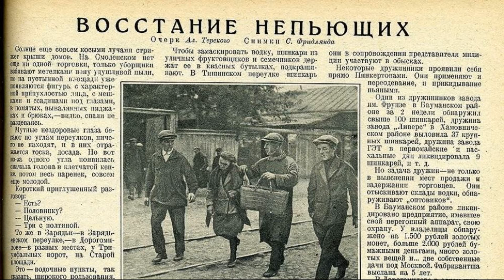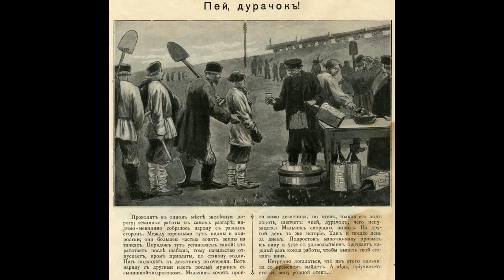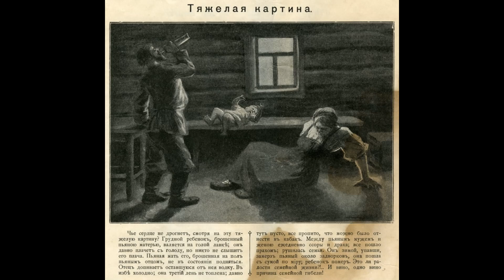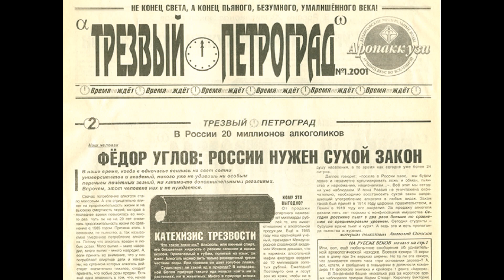✅ В учебниках про это не пишется, но этот конфликт был на самом деле.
На этой войне были настоящие баталии, пленные, победители и те кто проиграл.
Но вы никогда о ней не слышали.

Поддержка автора:
Карта тинкофф:
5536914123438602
03/30

3) Нажать "Колокольчик", если хочешь первым узнать о моих новых видео! 📣
4) Напиcать своё мнение в комментарии.😱